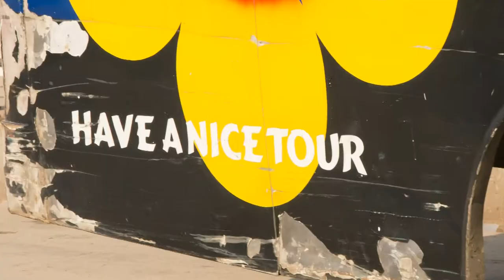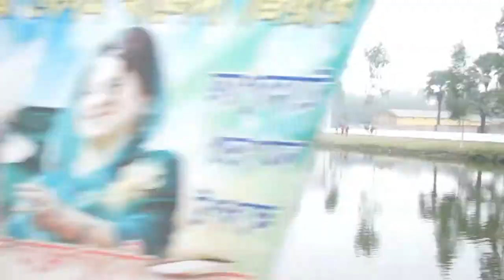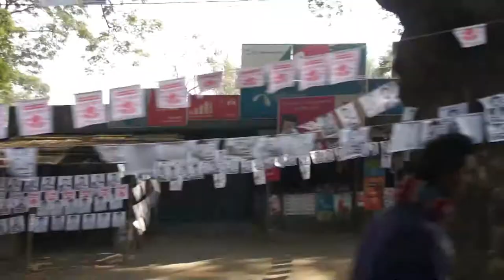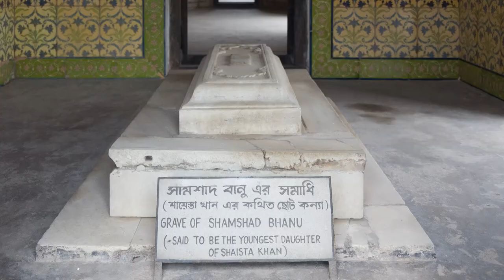Bangladesh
A tour of Bangladesh, 20th December 2014 - 3rd January 2015.  Includes some historic sites, Hindu temples, Paharpur Buddhist monastery, Sixty Domed Mosque, a boat trip on the Sundarbans, wildlife, city and country landscapes and the wonderful friendly and welcoming people of Bangladesh.